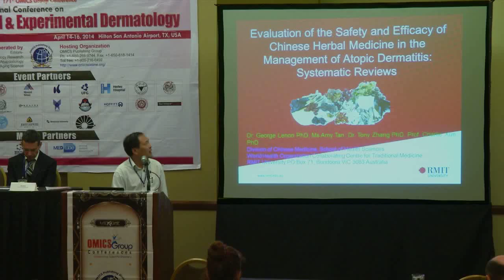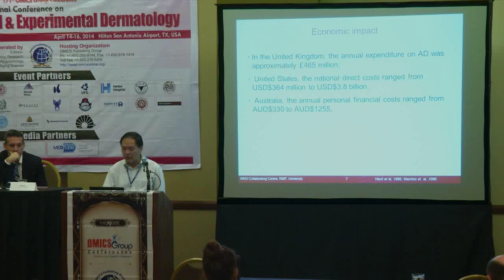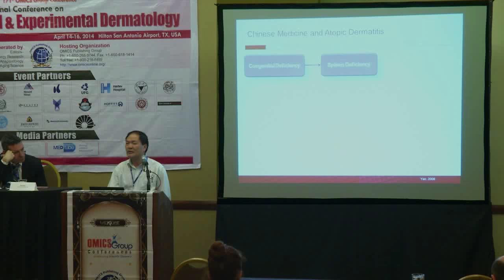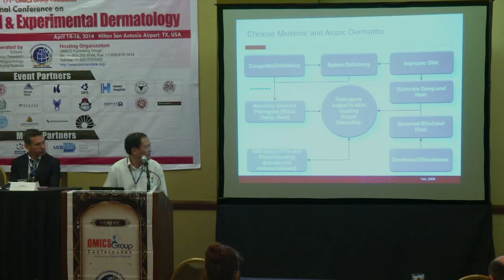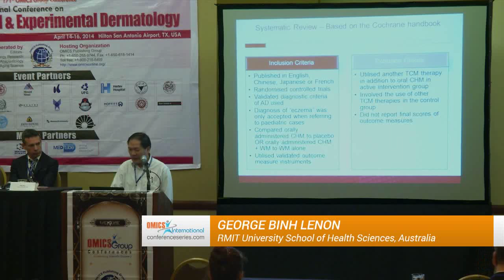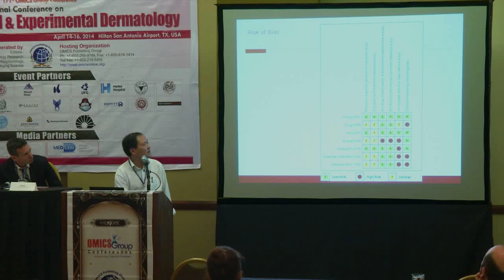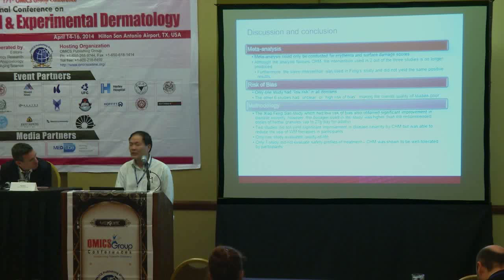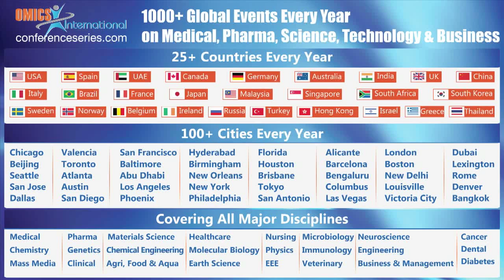George Binh Lenon | RMIT university school of health sciences | Australia | Dermatology 2014 | OMICS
4th International Conference on Clinical & Experimental Dermatology
April 14-16, 2014 San Antonio, USA